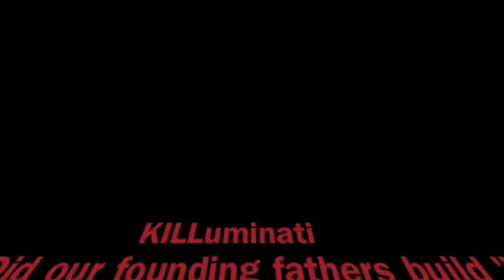Illuminati, freemasons & The New World Order (podcast 5) Part 1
Illuminati infiltrated other secret societies & took their religion of Paganism with them. This 6,000 yr old religion may be the bases of the foundation of "OUR" great nation.